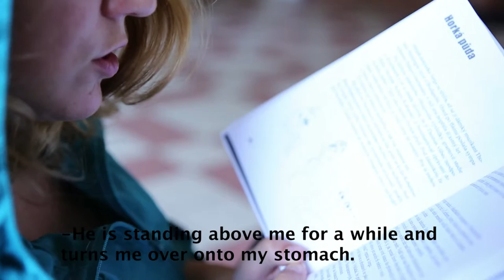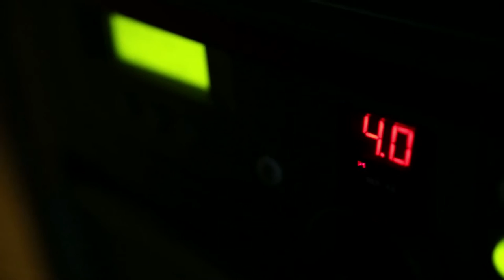Summer Film Camp 2014: FivePlusOne: Osamělá žena na vlakovém nádraží v Uherském Hradišti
Krátký film vznikl v rámci Summer Film Camp 2014 na 40. Letní filmové škole Uherské Hradiště.

skupina: FivePlusOne
writer: Eszter Xenia Dengel, DOP: Ania Morawiec, producer/editor: Patrycja Polkowska, director: Alan Zejer, writer: Lucia Kajánková